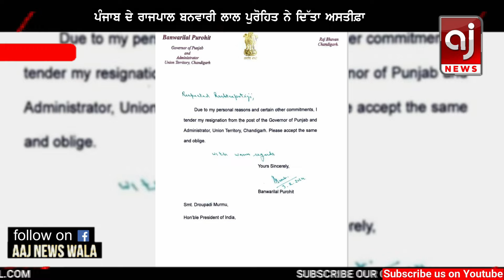ਪੰਜਾਬ ਦੇ ਰਾਜਪਾਲ ਬਨਵਾਰੀ ਲਾਲ ਪੁਰੋਹਿਤ ਨੇ ਦਿੱਤਾ ਅਸਤੀਫ਼ਾ | Banwarilal Purohit | Governor Punjab Resigns